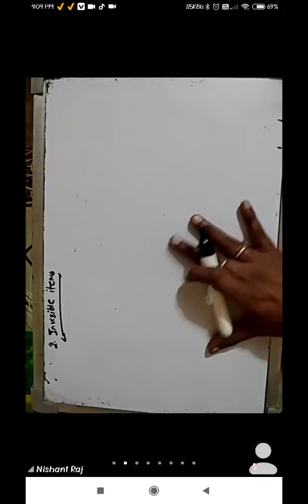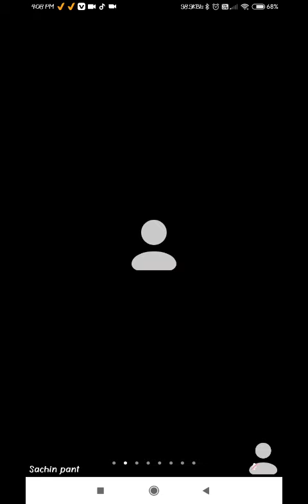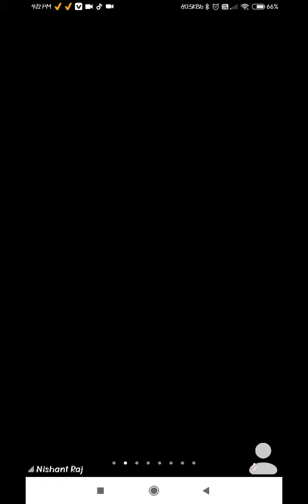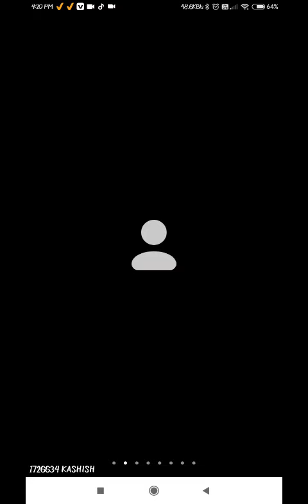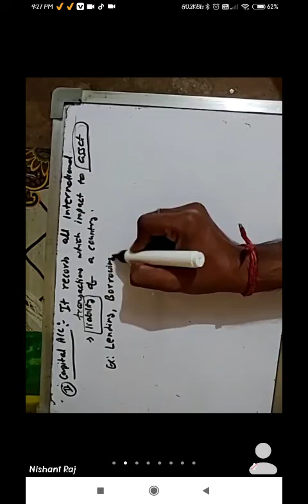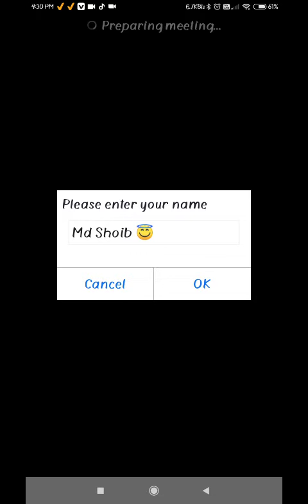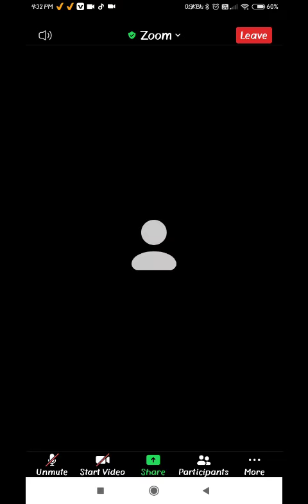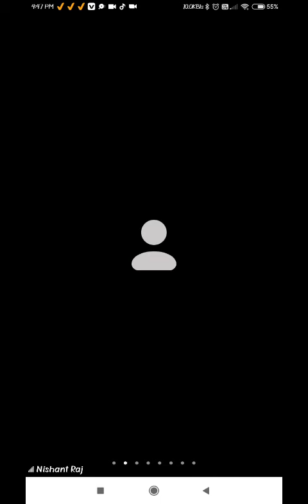Md shoib Akhtar ayan macro economics chp 12 BOP 10.11.2020